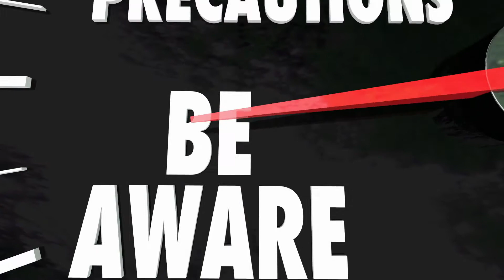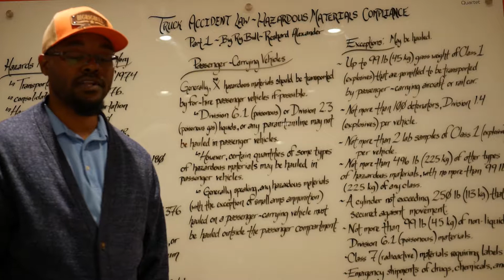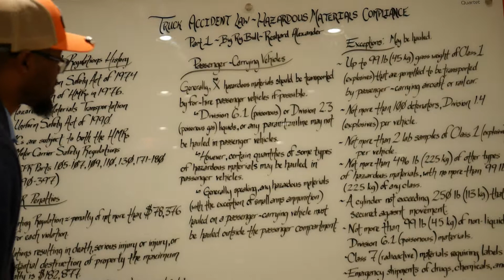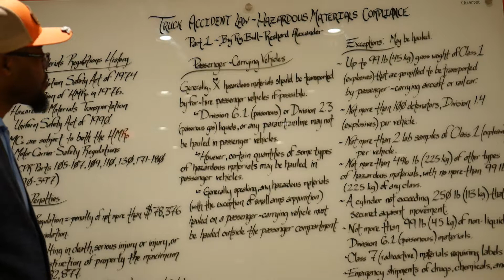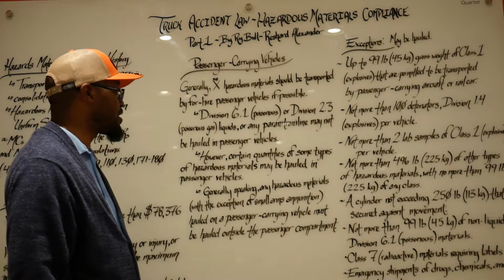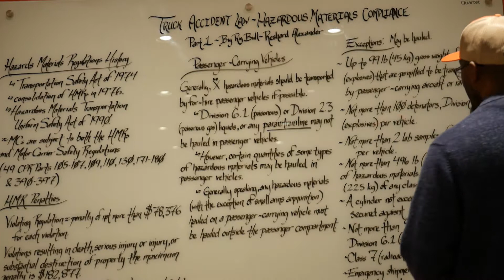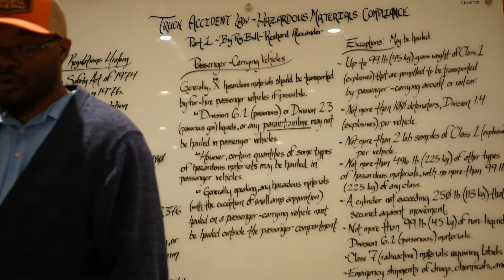Texas CMV Law Hazardous Materials | Houston Truck Accident Lawyer | 18 Wheeler Accident Lawyers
Big Rig Bull Texas Truck Accident Lawyer Reshard Alexander discusses commercial motor vehicle law and hazardous materials compliance. 18 Wheeler Accident Lawyer Reshard Alexander discusses the evolution of federal transportation law of hazardous materials, the penalties surrounding violations of the Hazardous Materials Transportation Uniform Safety Act of 1990, and exceptions for hauling hazardous materials on passenger-carrying vehicles.